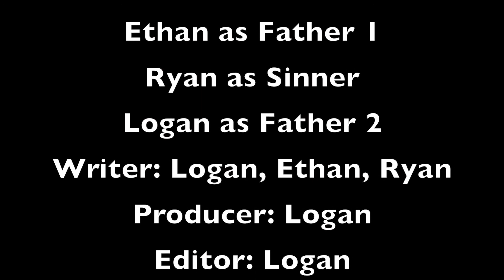The Confession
Our short film that got us to state, let hope it gets us all the way.